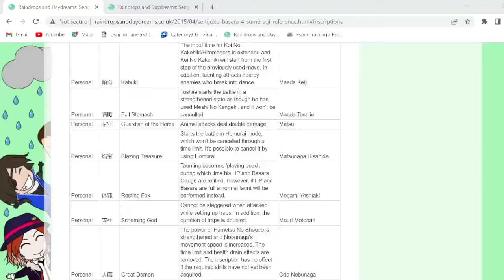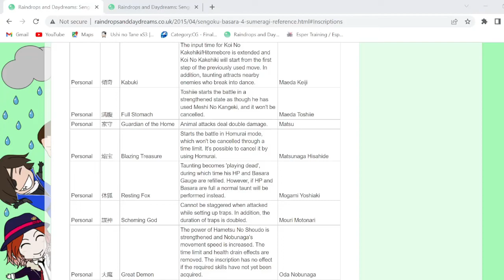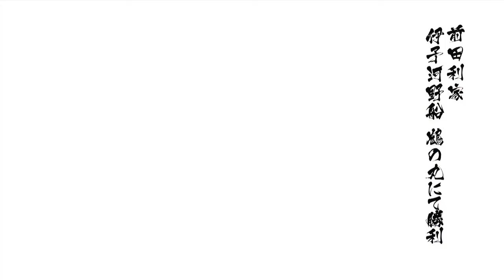Panduan Karakter Maeda Toshiie Basara 4 Sumeragi Indonesia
Referensi moveset  :
Jika ada yg belum paham silahkan kunjungi website dibawah ini, satu2nya yg membuat translasi dari menu2 dalam game Basara 4 dan Sumeraginya
Video ini menjelaskan mengenai moveset2 dan personal inscription dari setiap karakter dalam game Basara 4 Sumeragi.